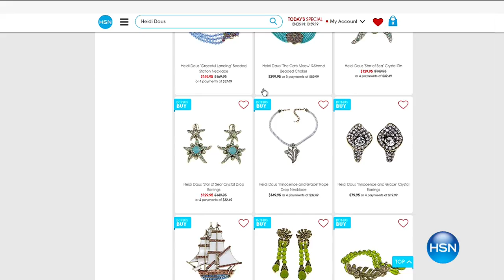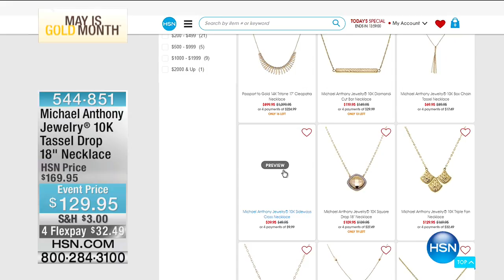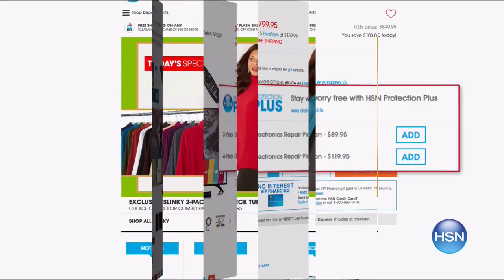HSN | Heidi Daus Jewelry Designs 05.17.2017 - 10 AM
Timeless elegance permeates these high-end, vintage-style jewelry pieces, offering distinct design, and signature color; each creation is handcrafted for exceptional beauty, using such treasures as semi-precious stones, crystals and antique gold finishes. Cutting-edge technology combines metals, finishes and textures into antique reproductions and art-deco inspired pieces that are in a class by themselves